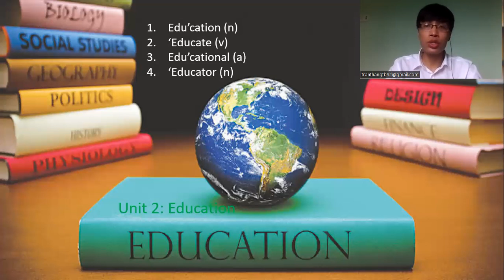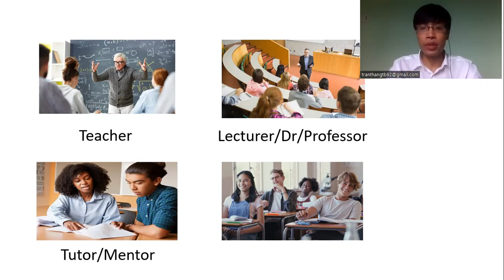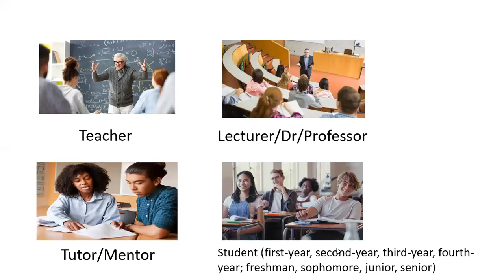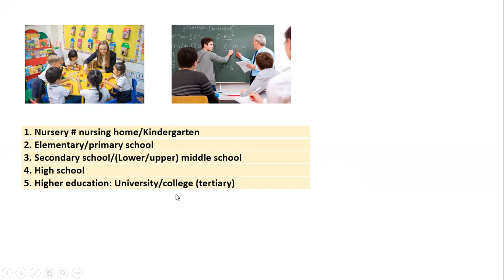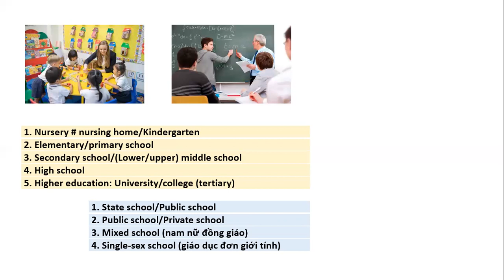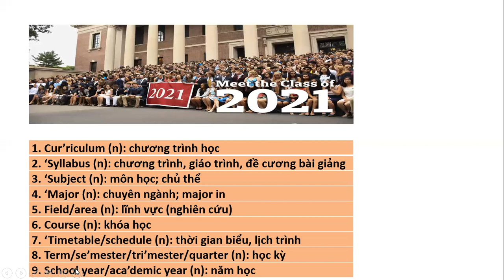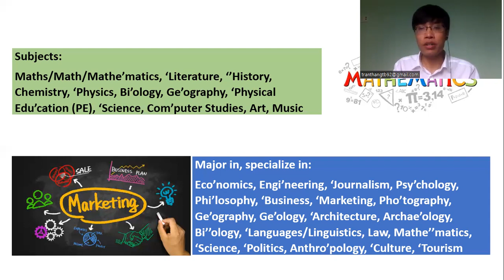Từ vựng IELTS (2): Education/Giáo dục (P1)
Để chuẩn bị cho kỳ thi IELTS, một cuộc chạy marathon thử thách, chúng ta cần chuẩn bị kiến thức ngữ pháp cơ bản và một lượng từ vựng đủ phong phú để hoàn thành các bài đọc, nghe, nói, viết khó nhằn.
Trong video, mình đã chia sẻ từ vựng chủ đề Education/Giáo dục:
1. Education (n): giáo dục (Educate, educational, educator)
2. Teacher/lecturer/professor/tutor/mentor/student
3. Freshman, sophomore, junior student, senior student
4. Nursery, kindergarten, elementary/primary school, secondary/middle school, high school, higher education (tertiary), university, college
5. State school, public school, private school, single-sex school, mixed school
6. Curriculum, syllabus, subject, major, area/field, school/academic year
7. Subjects: Maths/Math/Mathematics, Literature, History, Chemistry, Physics, Geography, Biology, Physical Education, Science, Music, Art, Computer Studies
8. Majors, major in: Economics, Politics, Journalism, Photography, Mathematics, Engineering, Architecture, Philosophy, Culture, Tourism, Archaeology, Geography, Geology, Marketing, Business
THEJSHOW
23 August 2022.